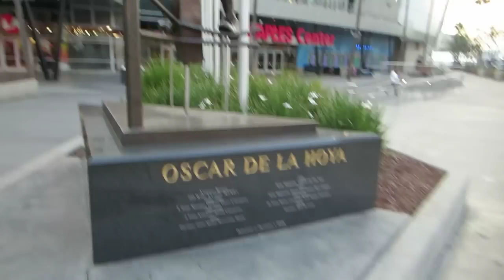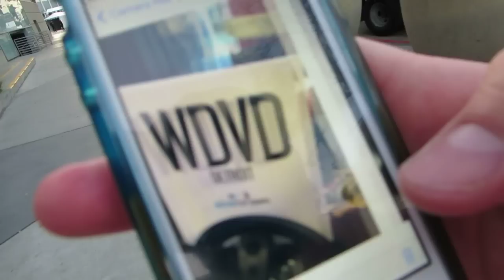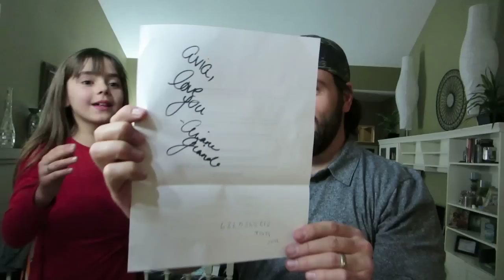ARIANA GRANDE TALKS ABOUT JUSTIN BIEBER'S ARREST!